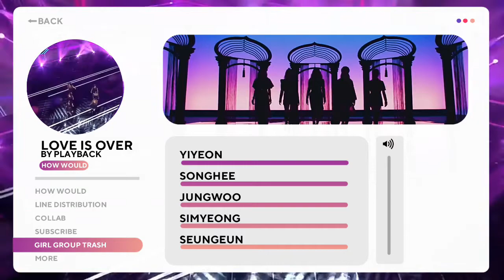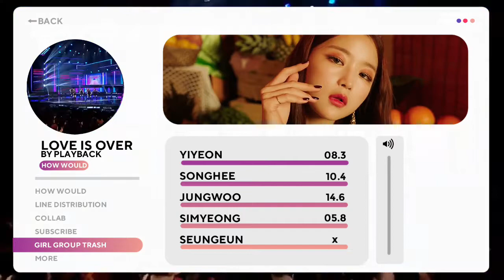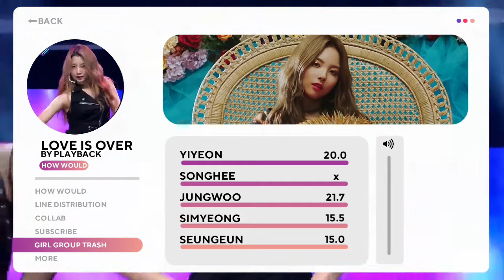How would BVNDIT sing ｢LOVE IS OVER｣ by ROCKET PUNCH [REQUEST #6]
◾Music and Video:Love Is Over-Rocket Punch
◾Intro and Outro:Dumb-BVNDIT
◾Thumbnail Layout:Wonnie the World
◾Requested by:Ananda Rizky